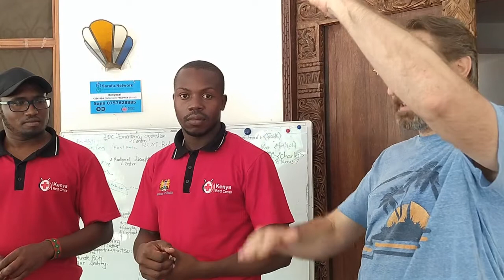Community Inclusion Currency (Sarafu) Red Cross Kenya EOC team training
Grassroots Economics working with the Emergency Operations Center phone support staff of Kenya Red Cross on how to support Sarafu users

Transcript (from part of a demo session in mixed English and Kiswahili):

Let’s say he’s (a shopkeeper) has got a lot of Sarafu and he hasn’t spent it yet...even the babu (grandfather) hasn’t spent it yet.

When you come to him and you want to buy something from him he’s got to say no! Tosha (enough)!

If it was just a personal paper with names of debtors, and it gets to 10k he’ll say I don't want anymore. In this case you simply say I got enough Sarafu.

It basically gets rid of the idea of informal personal debt, and we’re basically saying this is sort of community debt.

If we all just accept the 100 Sarafu as a community we’re helping out everyone by communalising debt. So, if one person has got so much that means somebody is down.

And, if you just accept and hold the 100 Sarafu and don’t use them, a 2 percent holding fee is applied and goes back to those using it.

Sawa!